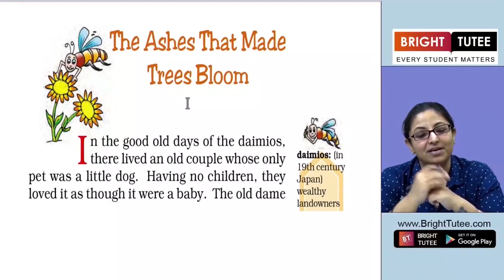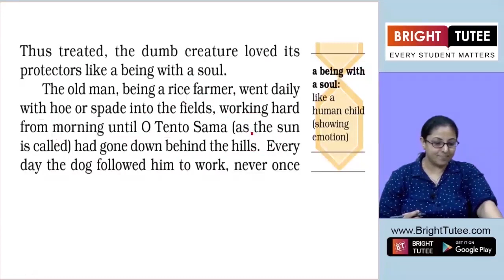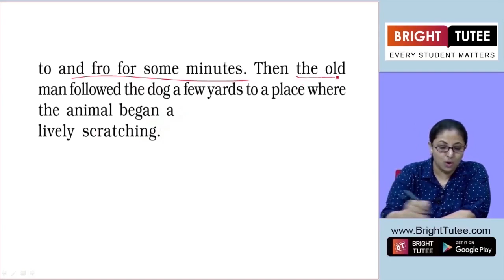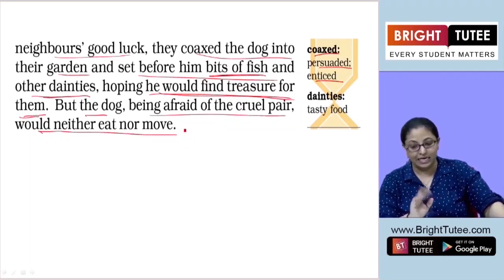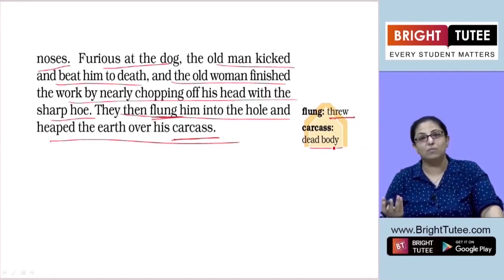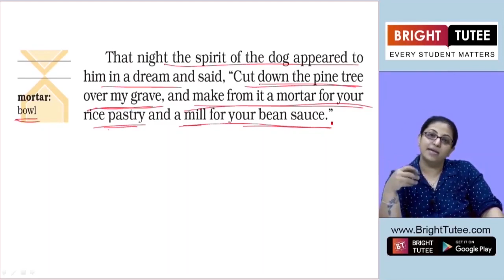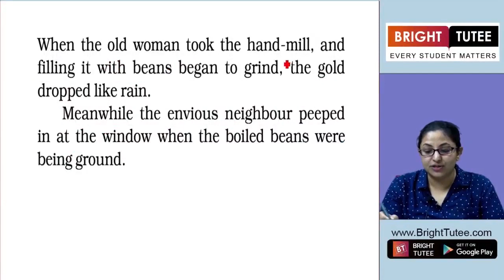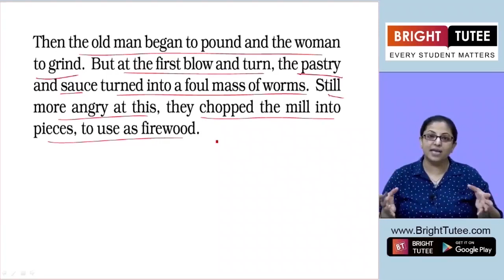01 1 The Ashes That Made Trees Bloom